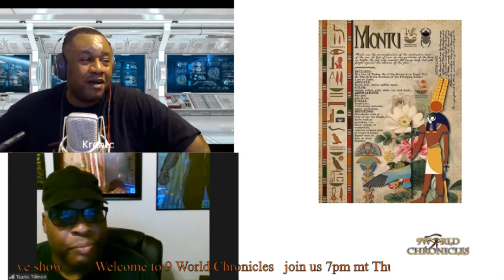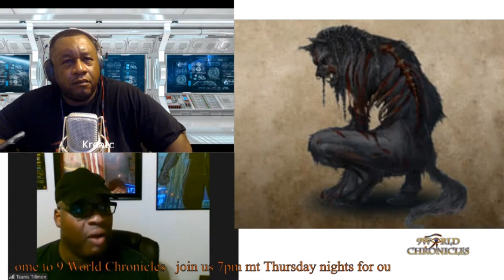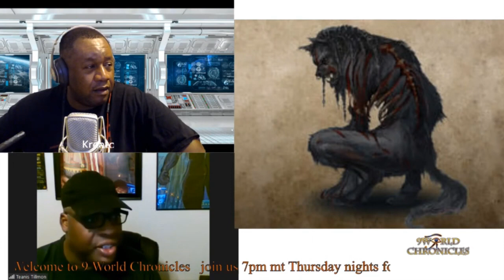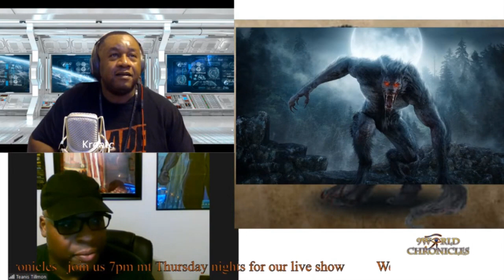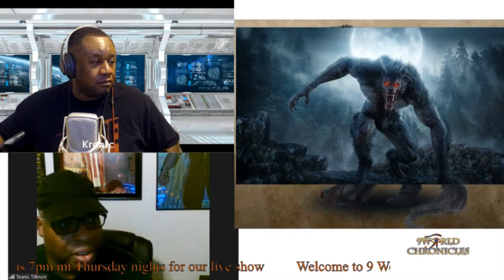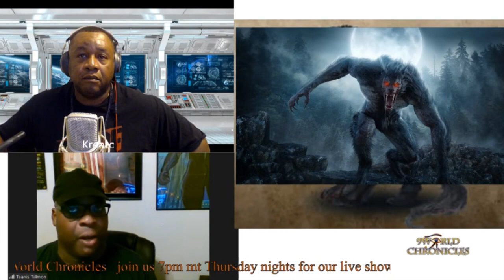A bit about Werewolves